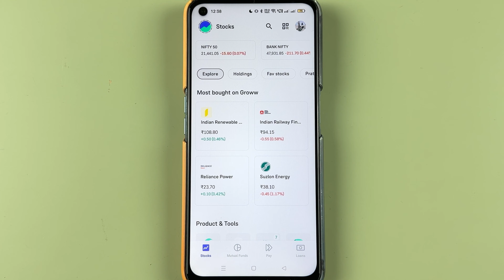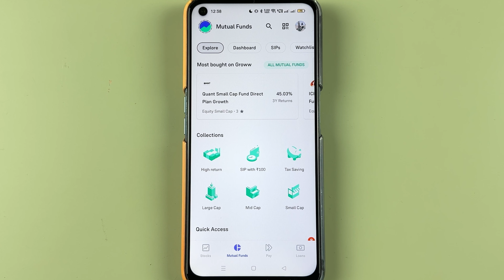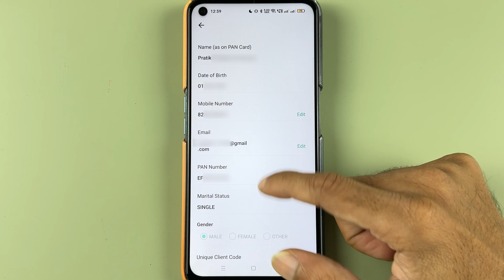How to Check or Find Demat Account Number in Groww Application? Groww App me BOID Number Pata Kare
Learn how to find or check Demat or BOID number in Groww application. You can easily check Demat  account number or BOID number in Groww application. To find your Demat account  number in Groww app, download and open Groww application in your mobile, login to your account and follow the steps given in the video.

Groww application me demat account number ya BOID number pata karna seekhe. Groww application me BOID ya demat number pata karne ke liye apne mobile me Groww application download kare, login kare aur video me diye gaye steps ko follow kare.

How to find or check demat account number in Groww application explained in Hindi.